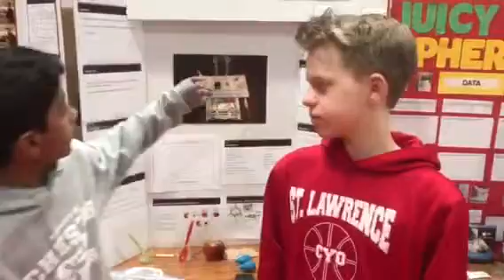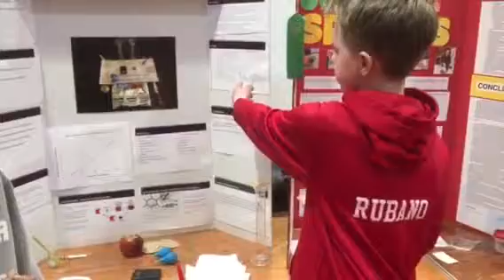Apples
Students at the Chester Science Fair talk about their project.